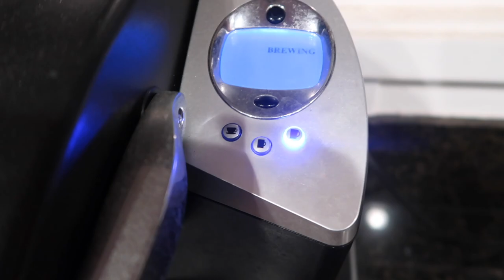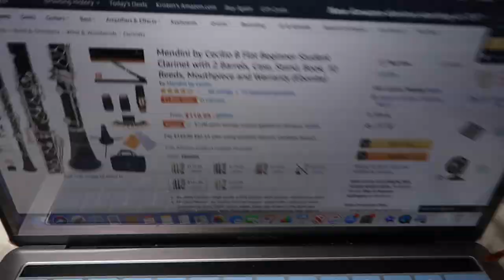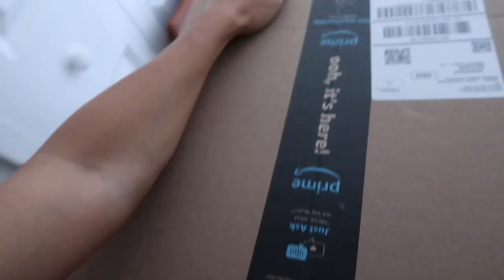My Boyfriend Plays The Clarinet After 8 Years?!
I just recently found out that Keanu played the clarinet in his high school band. So I decided to surprise him with a clarinet after all these years... and he surprised me with a few tunes LOL.